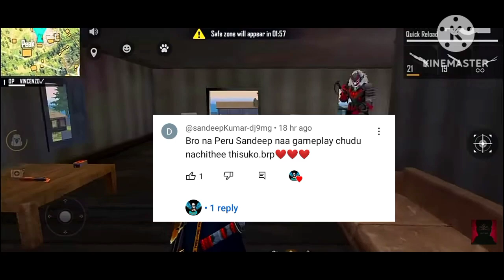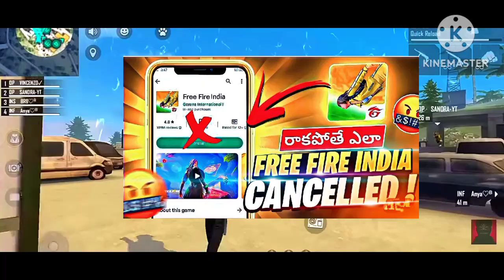Free Fire India 🇮🇳 New Launch Date 😲 In national News channel @IndiaTV 😱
So friends today video soo interesting 🤗💫,
 Indian TV Y released on date , official leak and Indian TV YouTube channel, on garena free for India 😱,

okay guys bye bye everyone 😘🤗👋.